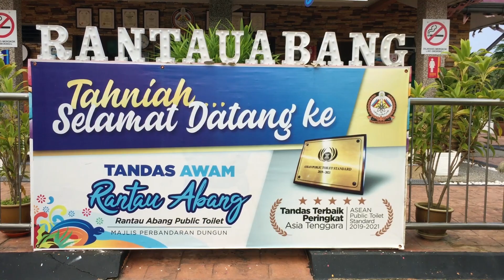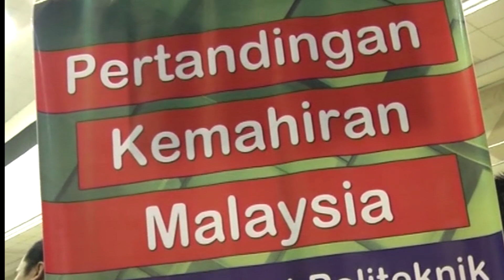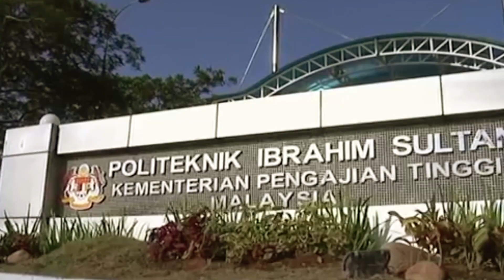POLYSKILL DUNGUN 2019